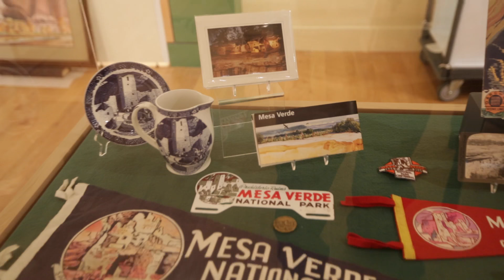New Fort Lewis College exhibit highlights Southwestern national parks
An exhibit titled “Parks, People, Preservation: Celebrates the National Park Service in the Southwest,” at the Center of Southwest Studies celebrates the history of national parks and monuments in the region.